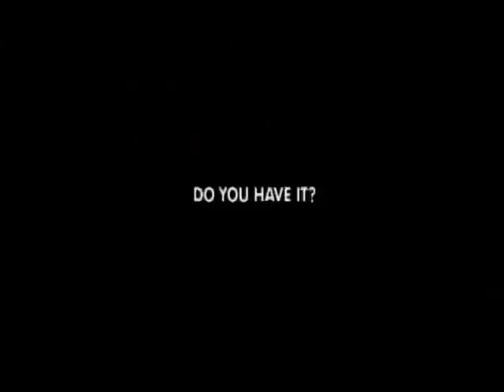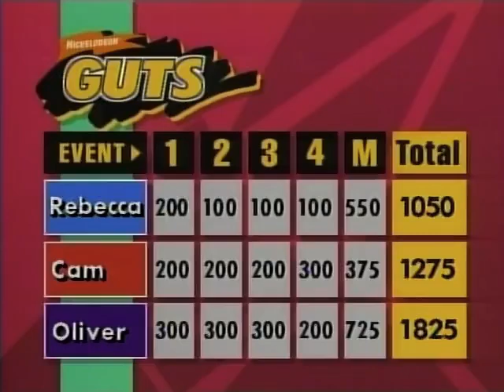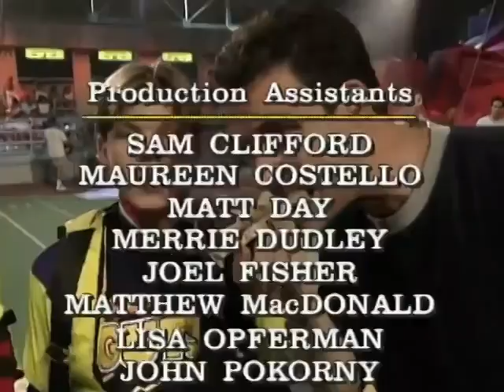Nickelodeon Guts Season 1 Episode 18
Nickelodeon Guts Season 1 Episode 18 Oliver "Viper" Vanoy, Cam "Outrageous" Outland, Rebecca "The Ram" Pontius
Upload Schedule 8/26/24 - 8/31/24
8/26/24 - Maddigans Quest Episodes 4,5,6
8/28/24 - Paradise cafe Episodes 8,9,10
8/30/24 - Caitlins Way Episodes 3,4,5
8/31/24 - Nickelodeon Guts Episodes 22,23,24